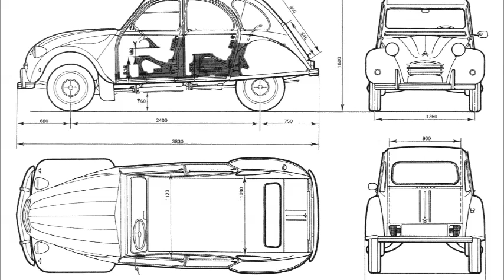1979 Citroen 2CV Spcial